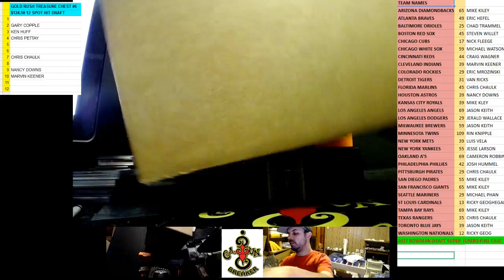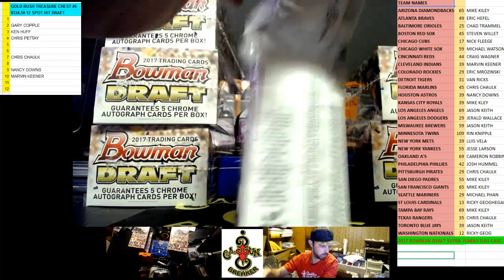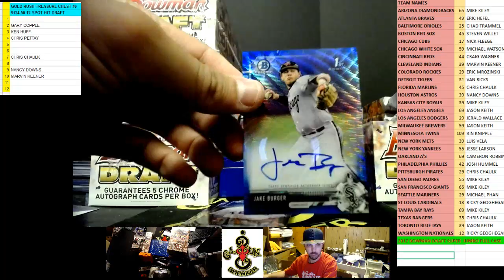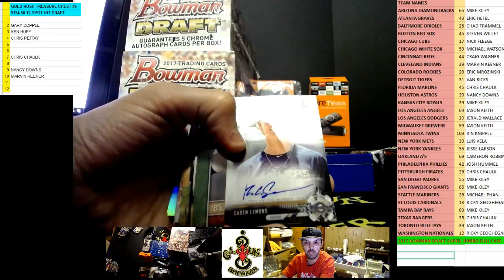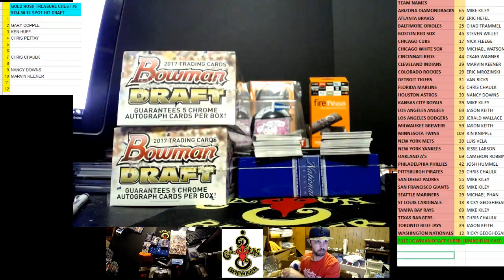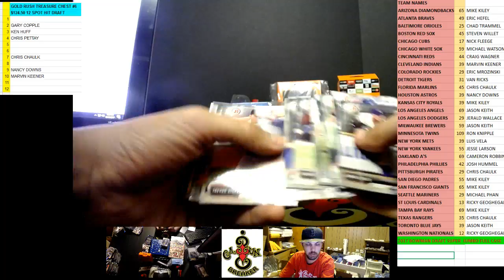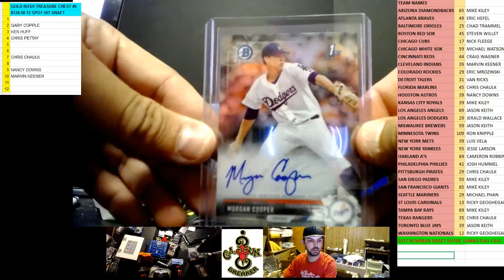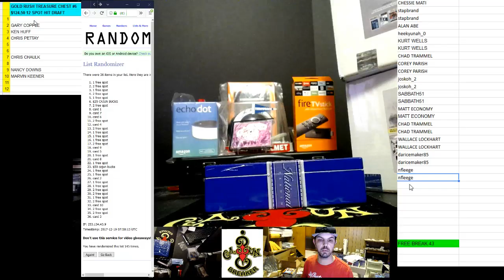CAJUNBREAKER 2017 SUPER JUMBO 12-18-2017